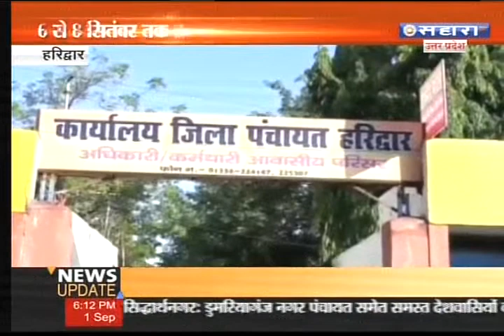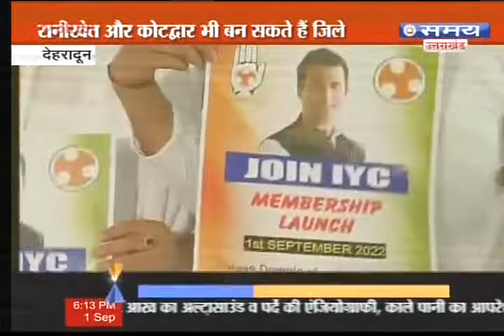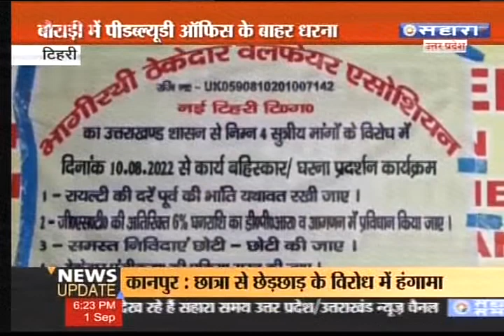उत्तराखंड लाइव 6 PM 1 सितम्बर